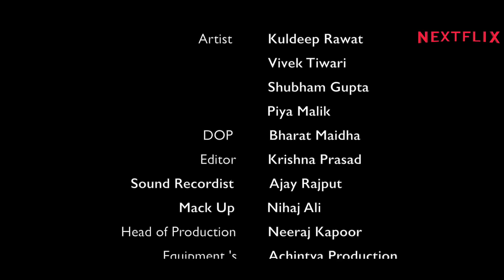Classmate | New Hindi Short Movie | Jurm Aur Ishq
Classmate | New Hindi Short Movie